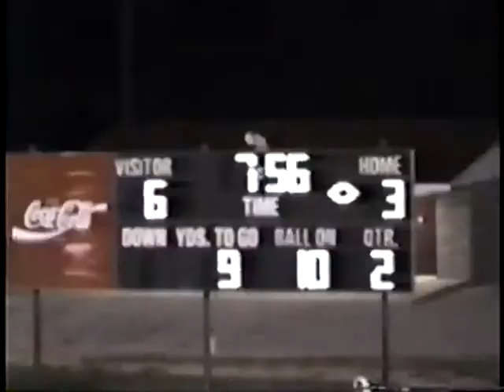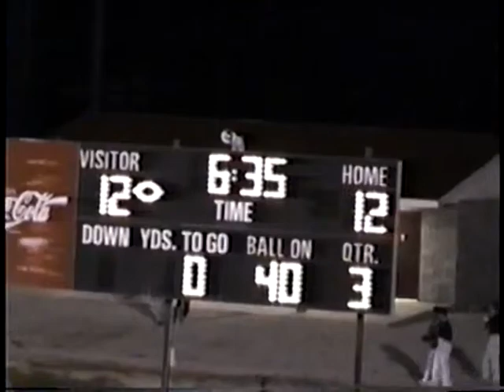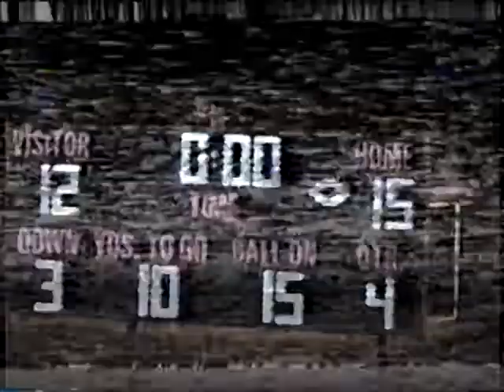1999 Shelbyville vs. Spring HIll